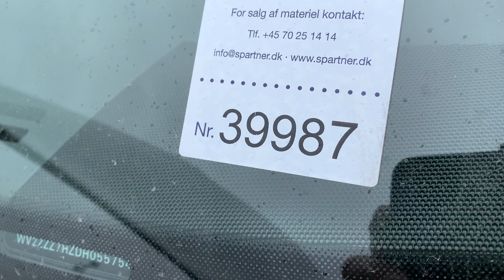B2B Auctions A/S / VW TRANSPORTER KOMBI 2.0 TDI KORT BMT 114 HK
VW TRANSPORTER KOMBI 2.0 TDI KORT BMT 114 HK